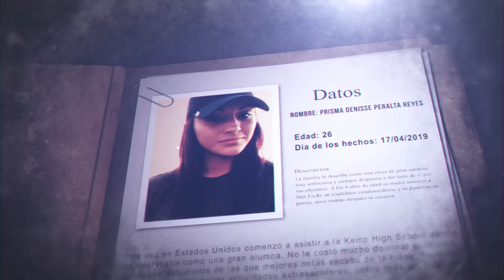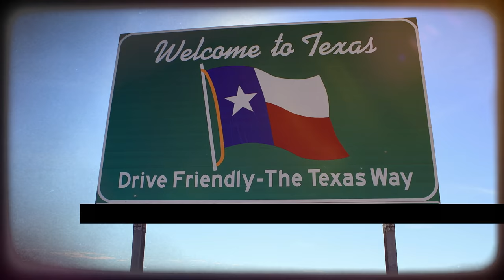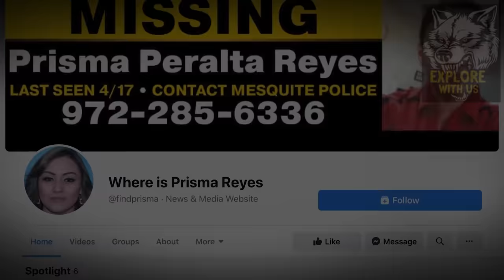La EXTRAÑA desaparición de Prisma Reyes